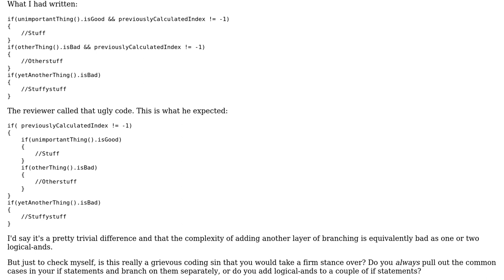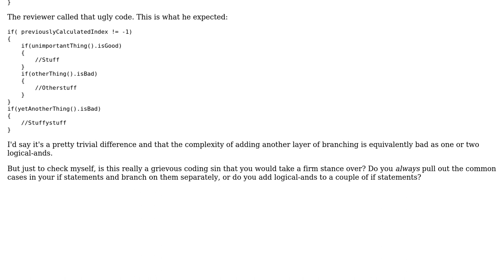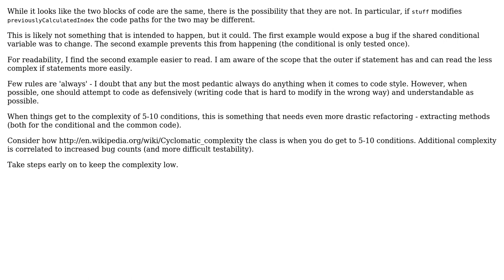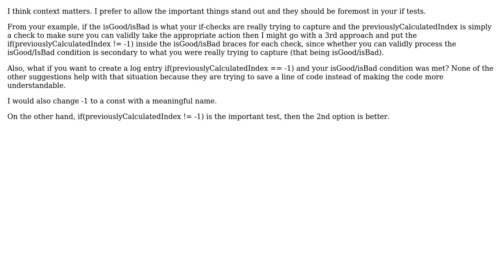Software Engineering: Always pull out common cases and branch separately? (4 Solutions!!)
Software Engineering: Always pull out common cases and branch separately?

With thanks & praise to God, and with thanks to the many people who have made this project possible! | Content (except music & images) licensed under CC BY-SA | Music | Images & others | With thanks to user Philip user Joseph Quinsey user Earlz user Dunk user Chewy Gumball and the Stack Exchange Network Trademarks are property of their respective owners. You are responsible for your own actions.